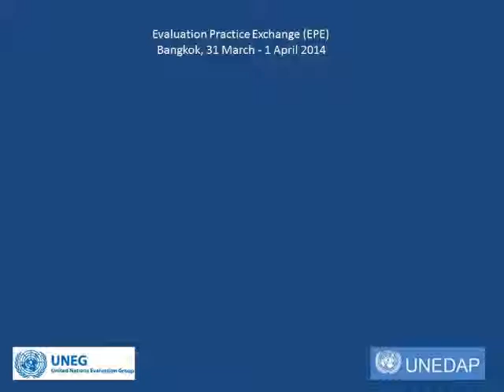2014 EPE - Session 4: Impact Evaluation - Robert van den Berg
Objective: To explore how the UN should approach impact evaluations given that impact evaluations are often perceived to be expensive, complex, and, above all, not always suitable to be used with the UN context involving normative work.

The UNEG 2014 Evaluation Practice Exchange (EPE) seminars took place from March 31 and April 1 in Bangkok, Thailand. The theme of this year’s EPE is “strengthening the quality and use of evaluations at the national and regional levels and ensuring our accountability to the people we serve.”